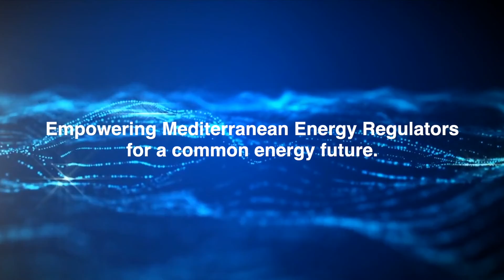Ahmed Ibraheem - what the added value of 3 Ufm energy platforms?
MEDREG Interview